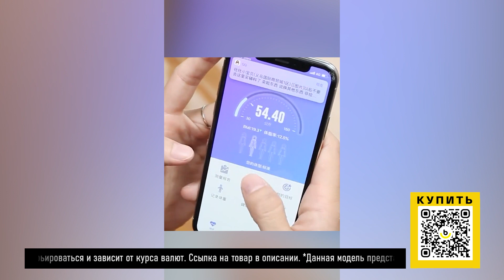ТОП-5 мелочи для дома с AliExpress. Лучшие вещи и товары с быстрой доставкой из Китая.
Наши плейлисты:

2. Лучшие товары с Алиэкспресс. Покупайте интересные товары по хорошей цене у проверенных поставщиков